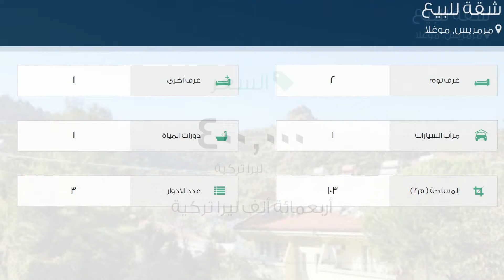شقة للبيع في شارع 432- سوكاك, مرمريس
تفاصيل العرض:-

رقم: 2083043

ميزات:-

2 الغرف, 1 غرف أخرى, 1 عدد دورات المياه, 1 سعة مرآب السيارات, 3 عدد الأدوار, كهرباء, انترنت, تكييف, مطبخ مجهز, مطل على المدينة, سكني, حديقة, صالة